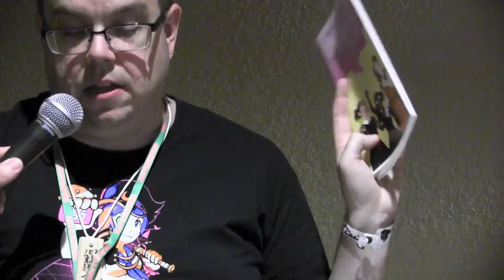Charles Dunbar at Colossal Con 2018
Charles Dunbar interviewed by Cameron Carlson at Colossal Con 2018